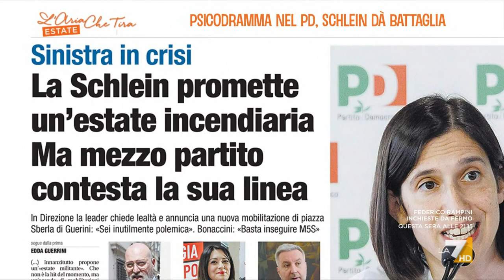Schlein-Conte, Ugo Cappellacci: "PD e 5 Stelle hanno già governato insieme e non mi sembra sia ...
Ugo Cappellacci (Forza Italia): "Quanto la Schlein è vicina realmente al suo elettorato? Quanto le anime del PD si riconoscono in questa leader? La sua mi sembra una corsa strumentale a rincorrere posizioni che vanno contro il governo".